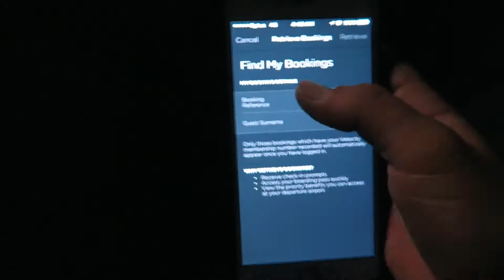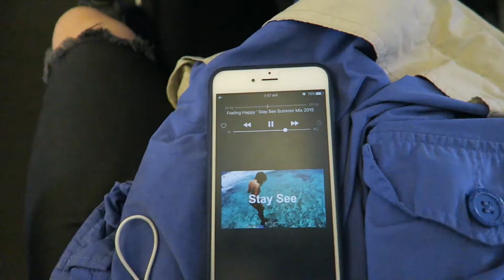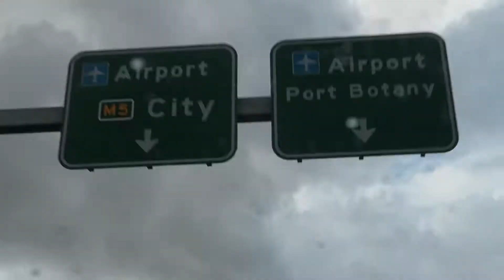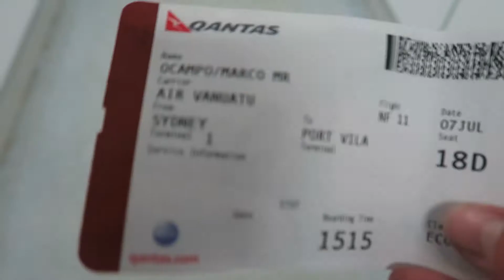I Missed The Flight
Hey guys thanks SO MUCH for coming back to my channel, thanks for your continuing support.

Comment any suggestions on video ideas for  (Vlogs/Pranks/Challenges), all comments will be taken into consideration.

                          LOVE YOU ALL GUYS SEE YOU SOON